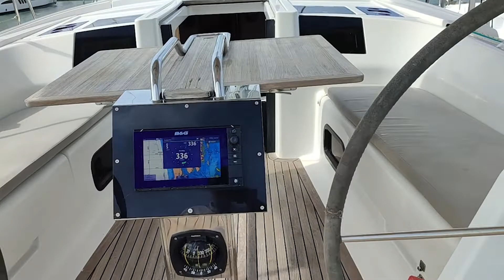2015 Hanse 385 "lyarada" | For Sale with The Yacht Sales Co.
2015 Hanse 385 "lyarada" | Lying in Phuket, Thailand

The Hanse 385 is a dynamic cruiser characterised by optimal space efficiency and comfort, as well as outstanding cruising performance. Iyarada is in excellent condition and is the ideal yacht for bay sailing or longer cruises.

She features two helms, a fold-down stern boarding platform, optimum deck gear distribution and a self-tacking jib. The spacious and functional interior and safe, practical exterior make lyarada a perfect yacht for sailors who fast cruising or anchoring in comfort.

Hanse Yachts sets new trends in yacht construction. Their engineers adhere strictly to the principle of “form follows function,” resulting in a modern, elegant design based on usefulness and functionality. The award-winning Hanse 385 is designed to get the crew swiftly and safely to their destination.
The deck of the Hanse 385 is free of lines and fittings, meaning you have plenty of room to relax at sea and in the harbor. Innovative integrated self-tacking and the German dual mainsheet control system provides easy sailing, while the generous sail plan, fully battened mainsail and shoal draft keel deliver superior performance.

Iyarada has an expansive saloon and L-shaped galley with an abundance of bench space and storage as well as access to the deep lazarette.
There is seating for eight around the double-leaf dinette that converts to make an additional generous berth when required.

The owner’s stateroom enjoys excellent light and natural ventilation as well as excellent storage, and there is an additional large aft cabin for guests.

The Yacht Sales Co can assist with relocation of this vessel to your port of choice, including providing various quotations for shipping or delivery crew and managing the process.

Find out more on The Yacht Sales Co website where you can view our range of quality new and pre-owned yachts for sale